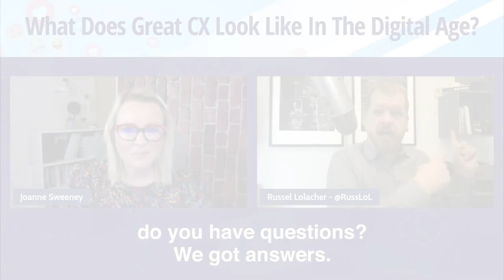What Does Great CX Look Like in the Digital Age?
ight out of the gate, we created a manifesto. We had a very, for purpose statement and a manifesto, that was very customer centric. I've had the same staff for 10 years.
Nobody leaves me. Because they don't get to do what we do anywhere else to the capacity that we do. Things are shifting and things are moving because that's the way the world works but they needed to have a philosophy of customer first. Customer centricity is the term.

Where any decision is, why would they care? Who are we helping? Who are we serving? There was a UX exercise we did eight, nine years ago user experience for those who may not know - where we talk to users, i.e. customers, i.e. the public, about how we're doing in web properties. And one of the quotes that we heard was, "You didn't write this for me, you wrote this for yourselves." I wrote that on my whiteboard and it has been there for nine years. Well it's like, hey, hey, anytime somebody pitched me an idea that I thought was like, okay, who's that for? Is that for me and you? That's not our audience.

So who's it for? So anything we do we craft for the audience we're trying to serve. We're checking the metrics. We're seeing what people are responding to educational-wise. We're looking at the questions the public's asking and if the public's asking a lot of the same questions, that means we have not created content or a website that answers those questions. Because the most important thing I want to do to help my ministry, my organisation is less phone calls, less emails, because I'm doing a better job of making content findable, searchable and so forth.

So that's more of the proactive side of things. But it's also creating content like why do we need to slow down in the construction site if there's no workers there? You know how many people ask that question? A lot! So we create content that answers those questions. Why do we close roads for eight hours? Because they're crime scenes when people have accidents. People don't understand the context sometimes. They just see, I can get home, I can't get home. And I get it, that's their world, and that's all they care about, because it's what impacts them.

So to provide that context is really helpful when it comes to follow up, when it comes to pulling con... Content we created seven years ago is still as relevant today because we created it for evergreen purposes. So when we create it, like, "Hey, do we have a blog?" "Oh yeah we wrote that in 2015. It's still useful. Yeah, we'll update it a little bit and then share it." So our focus is very much answering questions within a timeframe through Twitter, Facebook, Instagram. We also are on Flickr, yeah Flickr still lives and YouTube as well.

So we're using those platforms, Instagram stories and so forth, to answer questions. That's the whole point, is to just get that engagement of, do you have questions? We got answers.